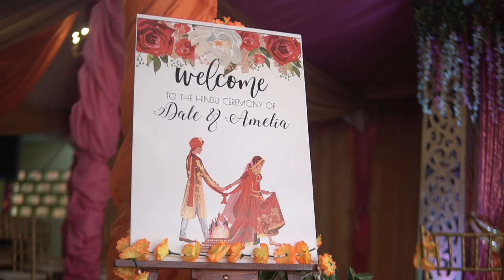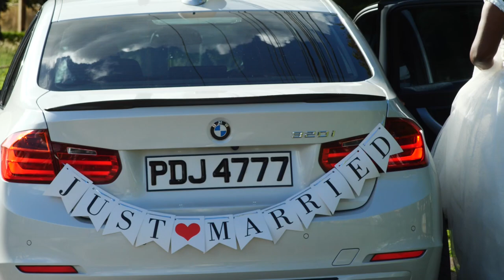Dale & Amelia's Trailer | Multi Day Wedding- 2 Days Ceremony & Reception